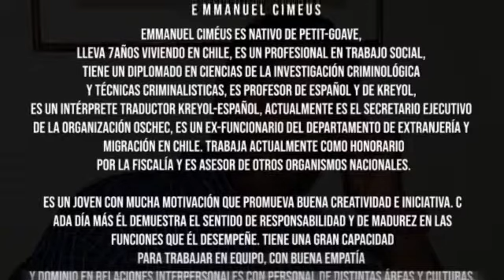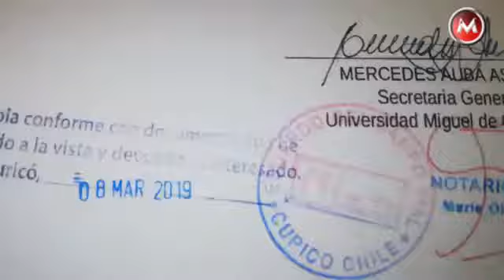Emmanuel Ciméus en " Háblame un Poco de Ti"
Emmanuel Ciméus es nativo de Petit-Goave, lleva 7años viviendo en Chile, es un profesional en Trabajo Social, tiene un Diplomado en ciencias de la Investigación criminológica y técnicas criminalisticas, es Profesor de español y de kreyol, es un Intérprete Traductor kreyol-Español, actualmente es el secretario ejecutivo de la organización OSCHEC, es un Ex-funcionario del Departamento de Extranjería y Migración en Chile. Trabaja actualmente como honorario por la fiscalía y es asesor de otros organismos nacionales.

Es un joven con mucha motivación que promueva buena creatividad e iniciativa. Cada día más él demuestra el sentido de responsabilidad y de madurez en las funciones que él desempeñe. Tiene una gran capacidad para trabajar en equipo, con buena empatía y dominio en relaciones interpersonales con personal de distintas áreas y culturas.

Es una persona que se dedica a asesorar a sus compatriotas y a otros migrantes en Chile en el área migratoria y turismo a través de su propia oficina.

HÁBLAME UN POCO DE TI HPDT es un programa producido por Dalinx Noel de Voz Migrante, para estrenar en las redes sociales, QUE BUSCA A VISIBILIZAR A LOS AGENTES SOCIALES DE NUESTRA COMUNIDAD mientras presentando la persona, sus acciones y sus competencias.

Con la colaboración Voz Migrante “HÁBLAME UN POCO DE TI” está disponible en el plataforma Multimedia de Tzen: App T-zen, Facebook, YouTube, Twitter, Instagram, Sitio Web todos los domingo as las 8 PM.